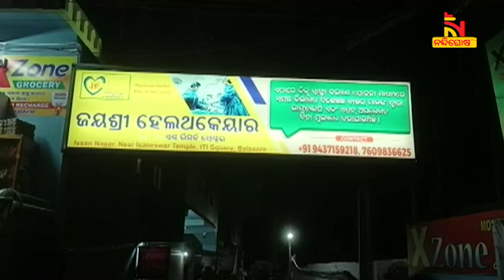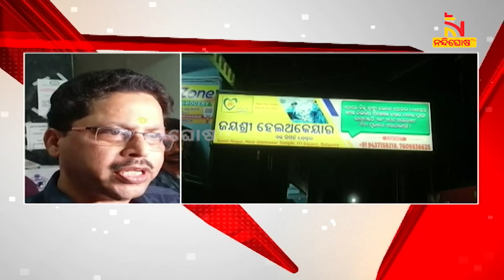ରୋଗୀକୁ ଅପରେସନ୍‌ ଟେବୁଲରେ ଛାଡ଼ି ଚାଲିଗଲେ ଡ଼ାକ୍ତର । NandighoshaTV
ରୋଗୀକୁ ଅପରେସନ୍‌ ଟେବୁଲରେ ଛାଡ଼ି ଚାଲିଗଲେ ଡ଼ାକ୍ତର । ବାଲେଶ୍ବର ଆଇଟିଆଇ ଛକରେ ଥିବା ଏକ ଘରୋଇ ନର୍ସିଂହୋମ୍‌ ବିରୁଦ୍ଧରେ ଆସିଛି ଏଭଳି ସାଂଘାତିକ ଅଭିଯୋଗ

* DishTV Channel No: 1367
* Airtel Digital TV Channel No: 611
* TATASky Channel No: 1779
* hathw@y Channel No: 731
* Ortel Channel No: 707
* Videocon d2h Channel No: 840
* SITI Channel No: 17 & 458
* GTPL Channel No: 719
* SUN Direct Channel No: 667
* Asianet Channel No: 219